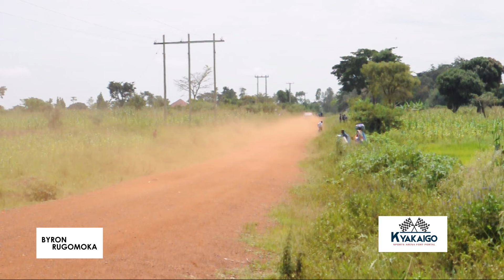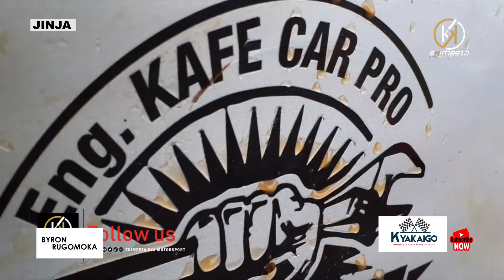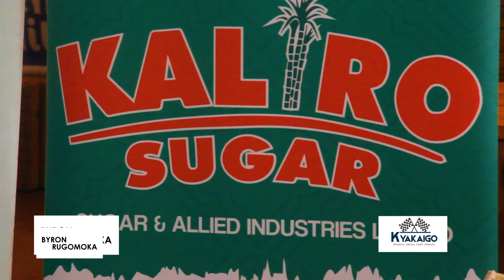BYRON RUGOMOKA EVO 10 | Kaliro Sugar Rally 2022 HIGHLIGHTS